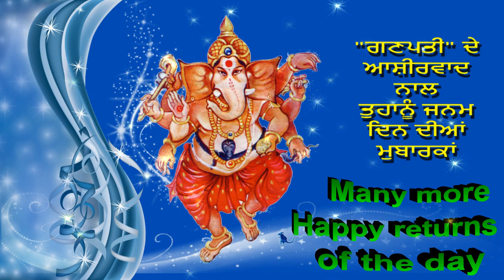17 Happy birthday to you with the blessings of Ganapati Punjabi Short Video by Bandla